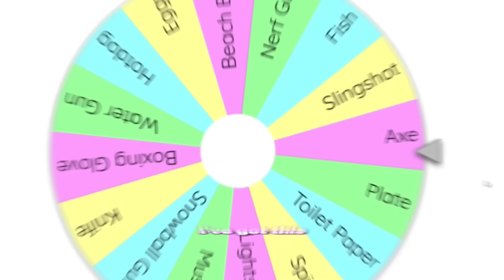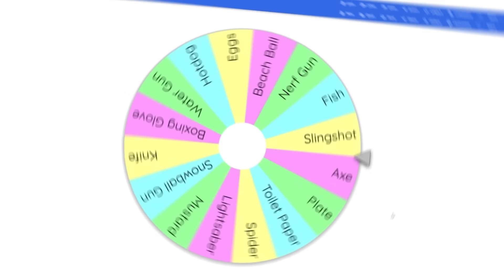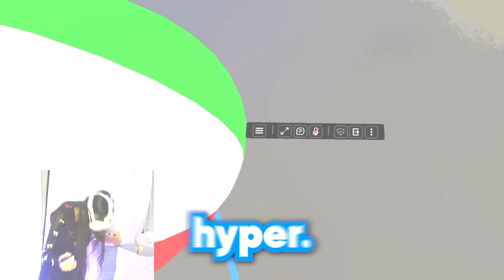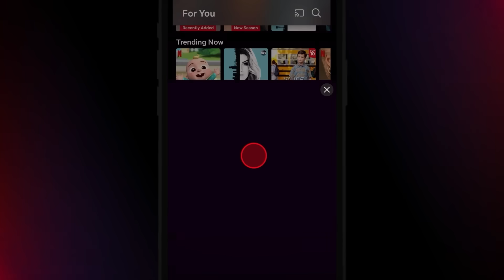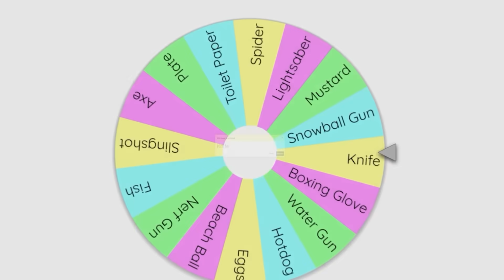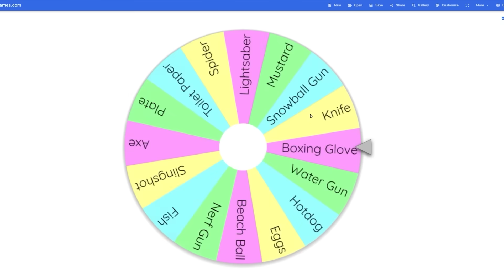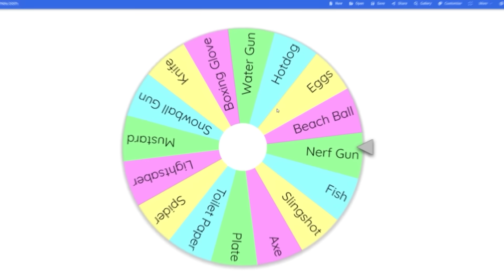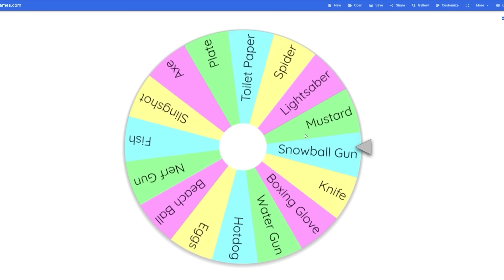Roblox VR But I Can Feel Pain.. (HAPTIC SUIT)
୨୧・I FINALLY DID IT!! I cranked my haptic suits pain settings to high and tested it out on roblox for the first time. MY best friend @Numberskull_ used different weapons on me to see how much pain I can feel, and IT DEFINITELY WORKED 😂

♡ Want to see more videos from me? Comment any suggestions or feedback as well! :D

⭐USE STAR CODE "𝗖𝗢𝗢𝗞𝗜𝗘" next time you purchase robux or premium to support me!

I hope you guys enjoyed the video! I'll see you in my next video, love you guys!💜